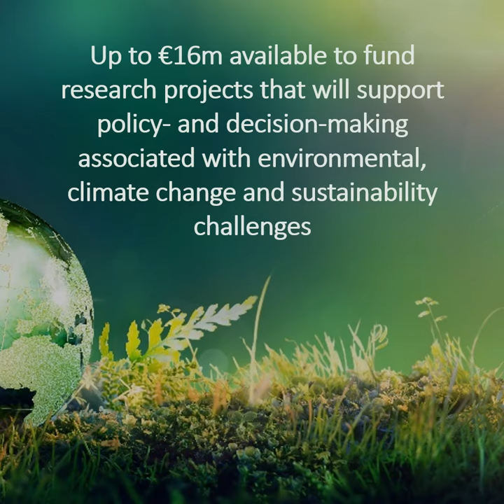EPA Research Call 2023 Now Open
Submission deadline: 1 June 2023 (16:00, Irish standard time).